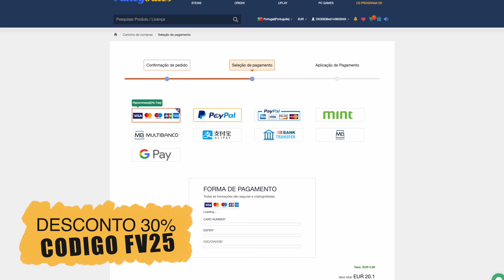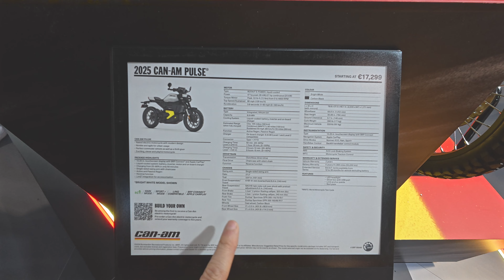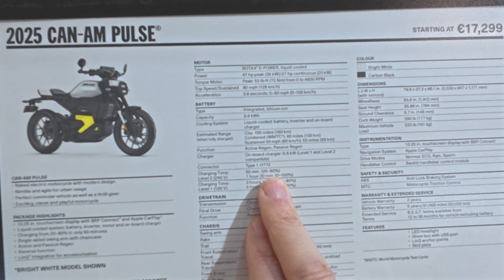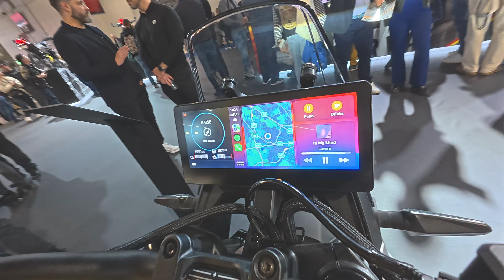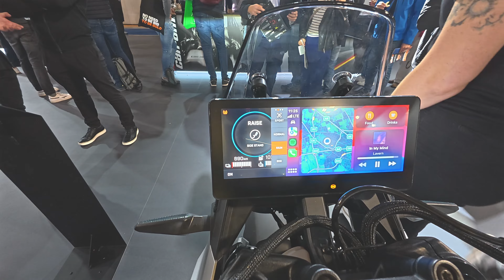Canada chegou a Europa - CAN-AM Origin & Pulse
can-am